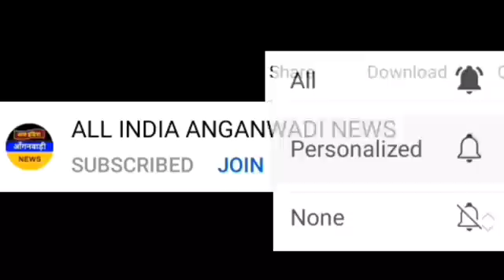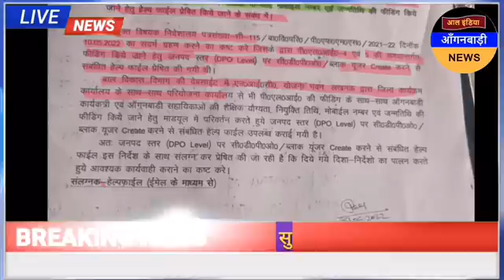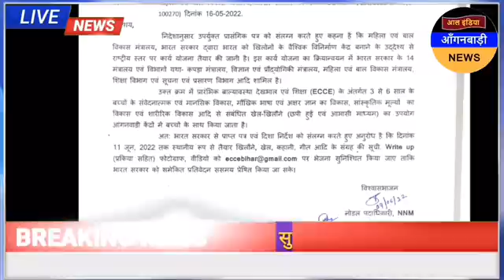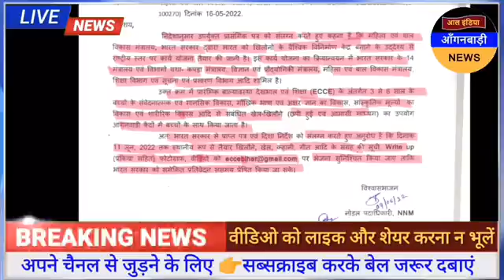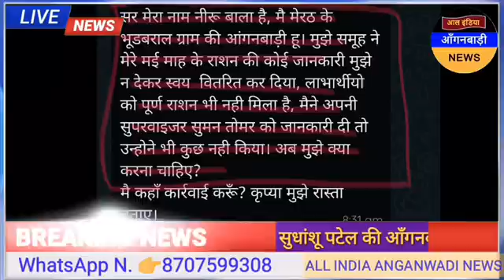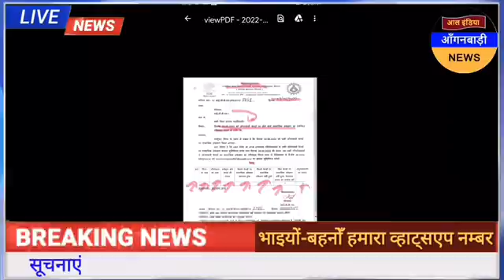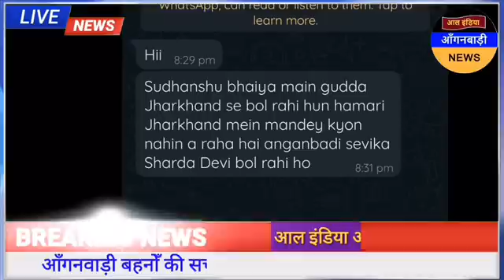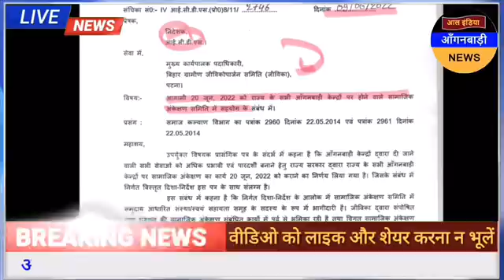आल इंडिया आंगनवाड़ी न्यूज़ | आज 15 जून सुबह 7 बजे की आंगनवाड़ी खबरें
ध्यान दें ! क्या आप 👇
4 .फेसबुक यूजर हैं ?

5. ट्विटर यूजर हैं

anganwadi news
sudhanshupatelanganwadinews